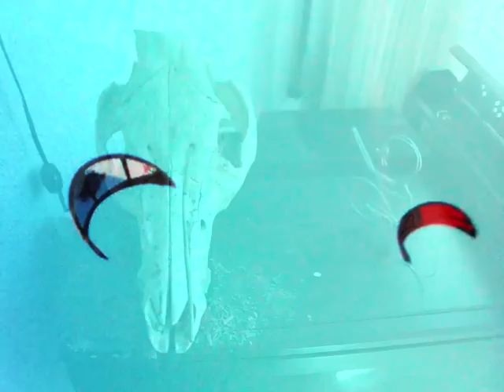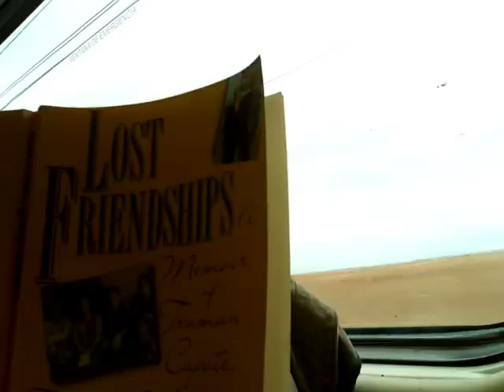wonderful life - la muneca De Sal with Anthony Reynolds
from the 'Blues for Bobby Solo' Ep (Chaffinch records).

Photographs and film of a year in Spain by. A.R.